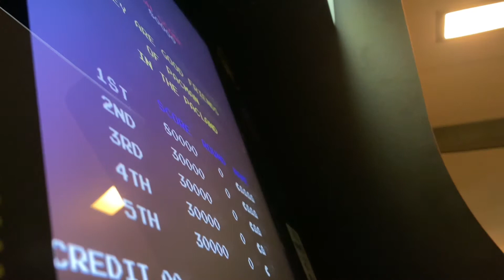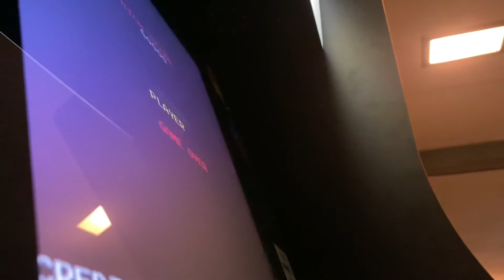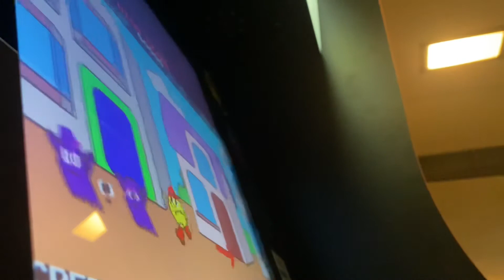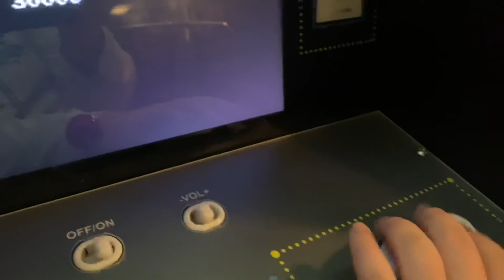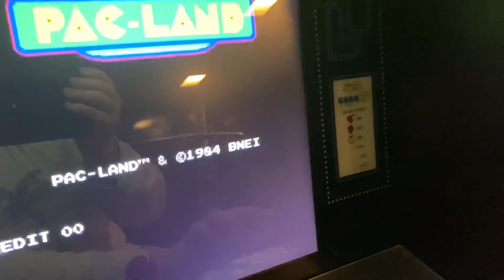Showcasing my Pac-Man Arcade Machine - Part 5 - Pac-Land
Is the only Pac-Man game without a joystick.